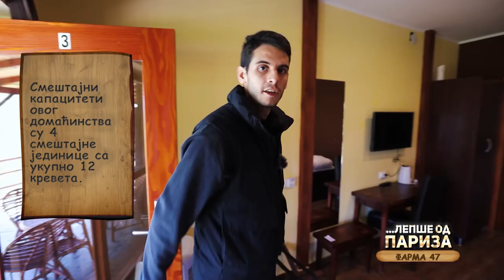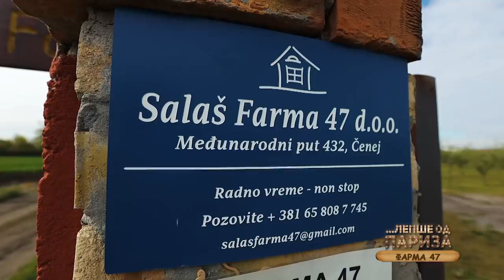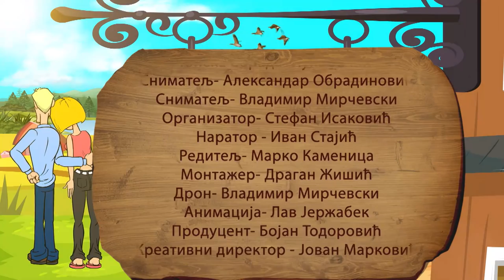FARMA 47 - Salaš u ŽIVOPISNOJ ravnici | Merak uz mir i pravu rakiju od dunja | LEPŠE OD PARIZA Ep.74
Additional translation (Dodatni prevod):
06:57 - 07:05 min. Quince orchard on "Farm 47" is one of the biggest in the country.
08:28 - 08:37 min. Accommodation capacities of this household are four accommodation units with 12 beds in total.
13:00 - 13:09 min. In addition to classic accommodation family Stojic offers place for campers.
16:59 - 17:08 min. Household posses room where family Stojic dry and smoke bacon.
21:38 - 21:47 min. Stojic family make domestic brandy and sweet out of quinces.
23:37 - 23 :45 min. Guests has pool and there is a furniture for kids.
27:13 - 27:22 min. Overnight for two persons is 3 700 dinars. Meals are charged separately.